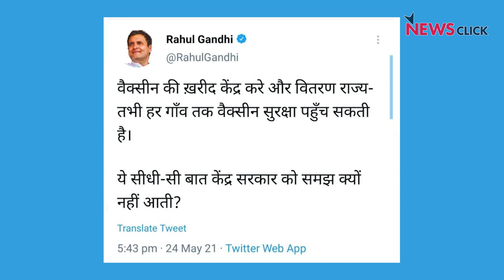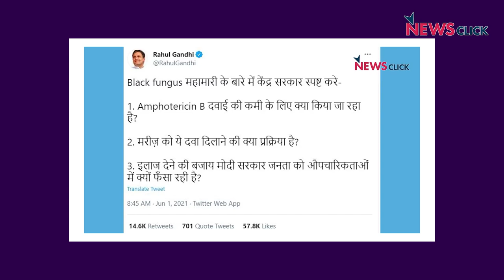मोदी जी, सुप्रीम कोर्ट की फटकार का असर?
आज प्रधानमंत्री नरेंद्र मोदी शाम पांच बजे देश से रूबरू हुए। उनके भाषण का हर बार की तरह लोगों को इंतज़ार था। आज बोल में अभिसार शर्मा बता रहे हैं के किस तरह सुप्रीम कोर्ट का मोदी सरकार की टीका नीति को मनमाना आउट बेतुका बताने का असर आज मोदी के भाषण पर दिखाई दिया। मोदी का भाषण राजनीतिक ही रहा जहां वो राज्य सरकारों पे अप्रत्यक्ष तौर पर दोष देते दिखाई दिए और खुद कोई ज़िम्मेदारी नहीं ली